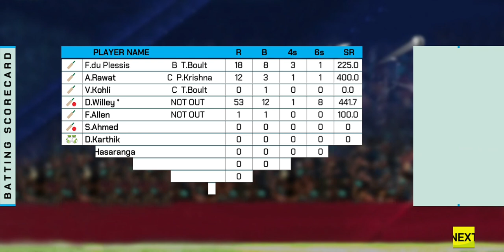royal challengers bangalore vs rajasthan royals live match 2023